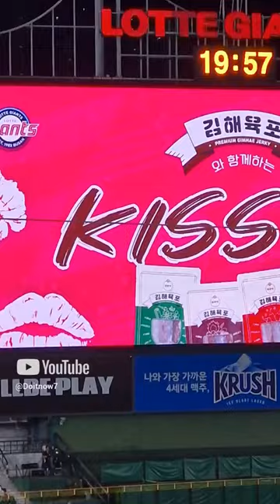키스타임에 잡히면?롯데자이언츠응원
KBO#롯데자이언츠응원#야구장데이트